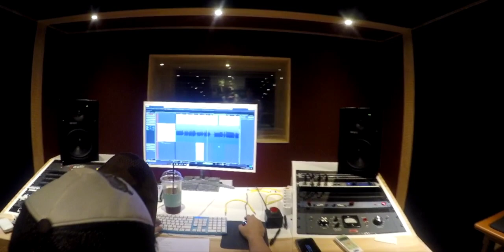170927 먼데이키즈 신보 작업기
신보 작업기
@ak47_ak47_ak47 촬영 by @anomi99